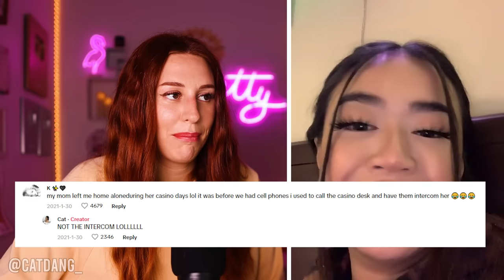people going bankrupt in 10 seconds or less - REACTION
Hey ya'll! Today on my channel we are reacting to . Enjoy